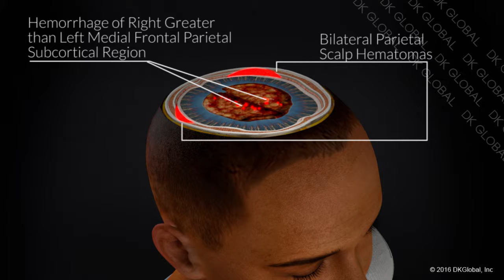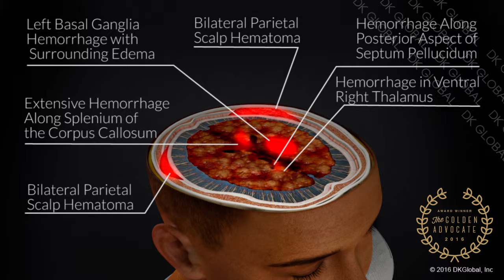Golden Advocate 2016 Largest Settlement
Attorney Ted Wacker, of Southern California firm TBW Law, secured the largest settlement of any case partnered with DK Global in 2016. He was able to reach a settlement of $12.65 million on behalf of a college soccer player who was severely injured after being struck by a speeding semi-truck.